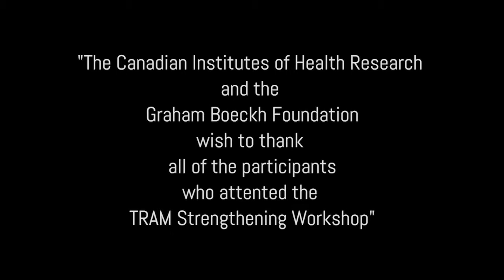ServiceWebdiffusion.com présente "TRAM Expert Input - Nina Schooler and Howard Goldman"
Our experts discuss the transformational change needed, and their experiences with the kinds of partnerships such change requires.